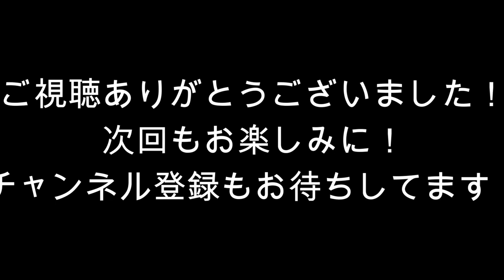#2【鉄拳アーケード、アケコンレバーじっくり解説調節編】カワちゃんの非日常な日常系「レバー構造、調整方法徹底解説！」【Eight Ball】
Eight☆Ball. Official YouTube Channel!
ヤーマン！
カワちゃんのゲーム実況＆トーク番組ちゃんねる！
非日常な日常を馬鹿笑いで実況中！
更新情報はTwitterをチェック！オナシャス！→(@Eight_Ball_C)